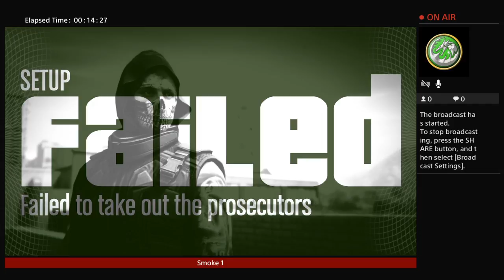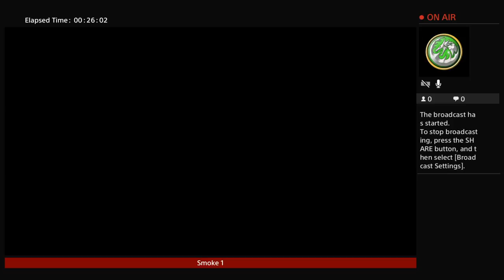humbledude1988's Live PS4 Broadcast